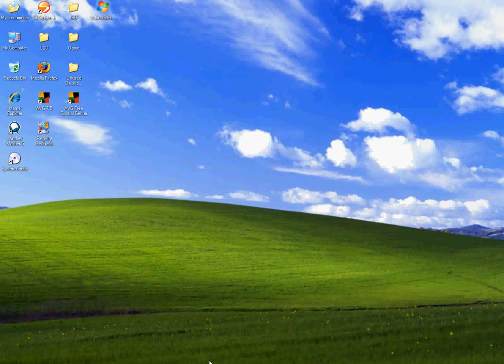Internet Explorer Problem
I couldn't open my Internet Explorer for a couple of months. Could anyone help?